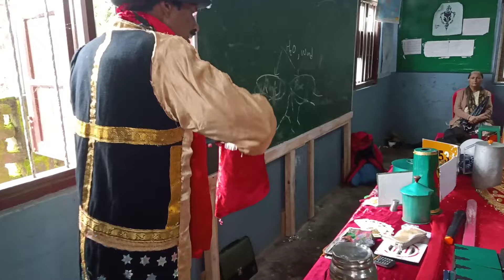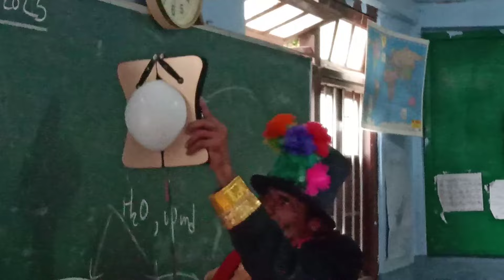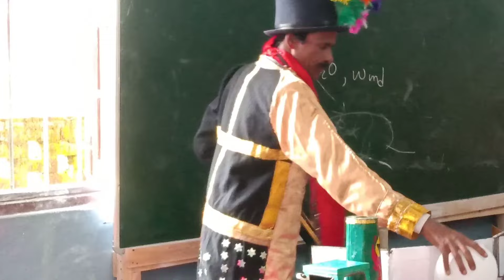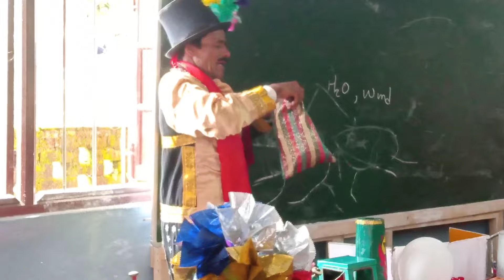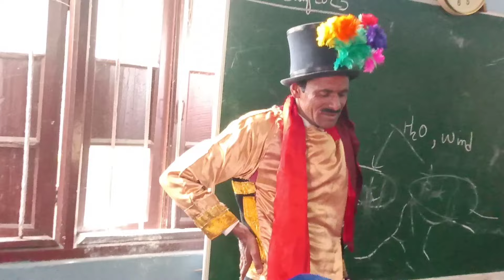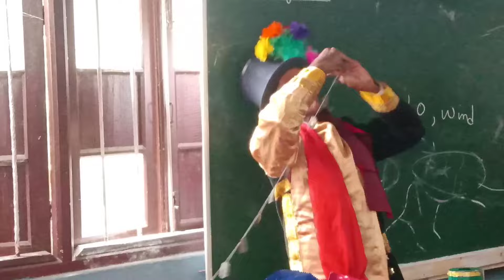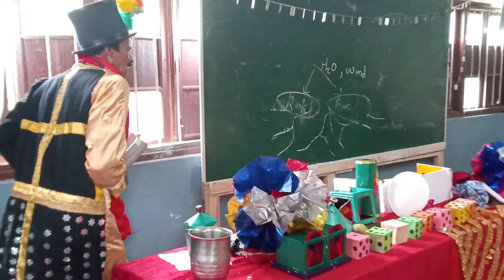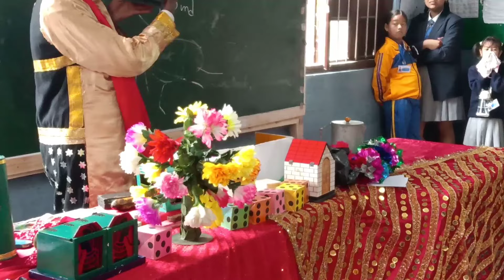A || magical || show || at || Pinehall || Academy || Soureni.